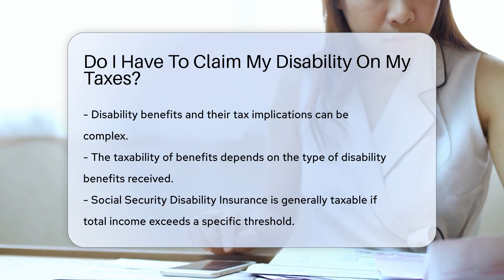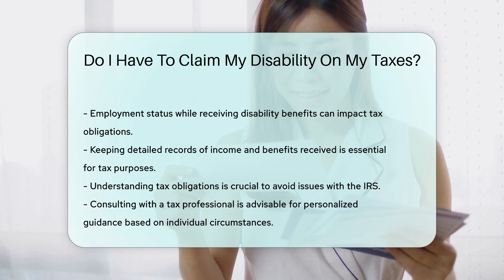Do I Have To Claim My Disability On My Taxes? - CountyOffice.org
Do I Have To Claim My Disability On My Taxes? Have you ever wondered about the tax implications of disability benefits? In this insightful video, we delve into the complexities of claiming disability on your taxes. We break down the taxability of different types of disability benefits, such as Social Security Disability Insurance and Supplemental Security Income. Learn how your total income and the source of your benefits can impact whether they are taxable. Discover the crucial considerations for individuals working while receiving disability benefits and how it affects their tax situation. It's essential to stay informed to avoid IRS complications, so consulting a tax professional is key. For personalized advice tailored to your circumstances, seek expert guidance.